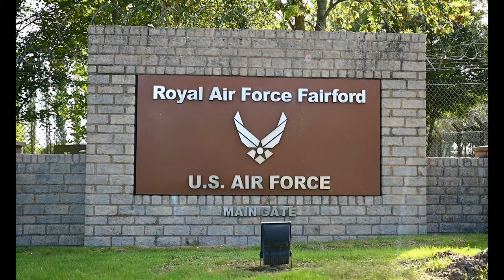9 EBS B-1 Arrival RAF Fairford BTF 22-1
9 EBS B-1 Arrival RAF Fairford BTF 22-1
RAF FAIRFORD, GLS, UNITED KINGDOM
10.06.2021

B-1 B Lancers, supporting equipment, and personnel from the 9th Expeditionary Bomb Squadron out of Dyess Air Force Base, Texas, arrived at RAF Fairford, England, today to execute the long-planned Bomber Task Force mission, a regularly scheduled U.S. European Command and U.S. Strategic Command joint mission series.

Film Credits: Video by Airman 1st Class Josiah Brown
7th Bomb Wing Public Affairs